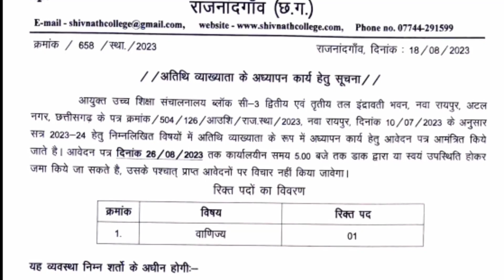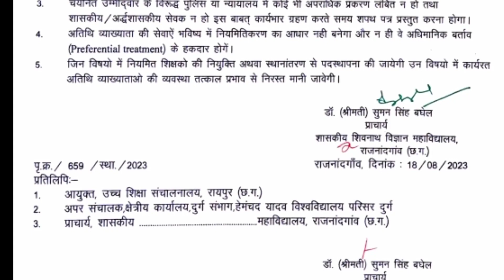अतिथि व्याख्याता मेरिड लिस्ट जारी हुआ सभी सब्जेक्ट का देखे अपना नाम ।। collage atithi vayakyata